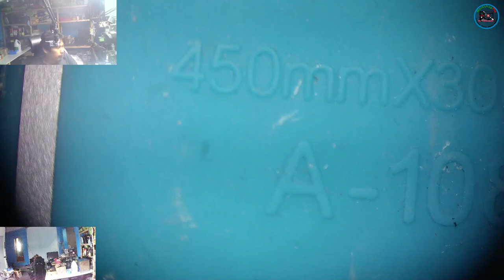Gigabyte GeForce RTX™ 3070 GAMING OC 8G - Shorted 8 PIN, Missing parts, Galing sa ibang Tech